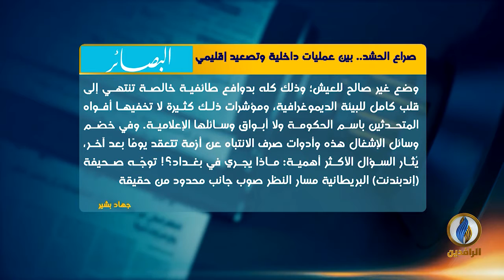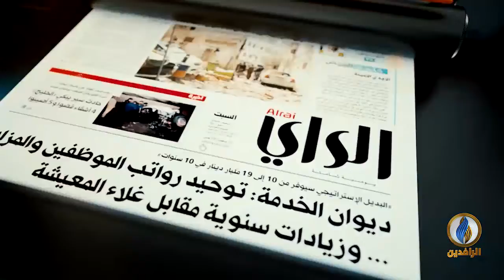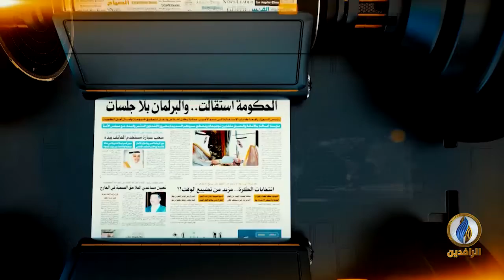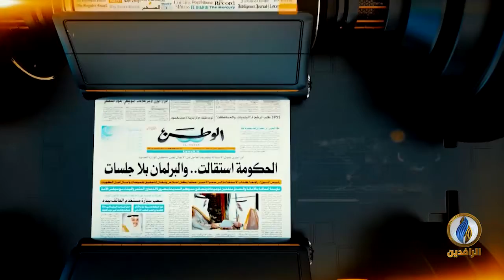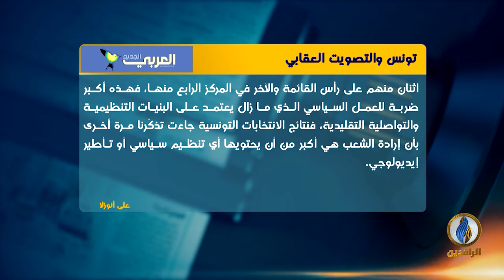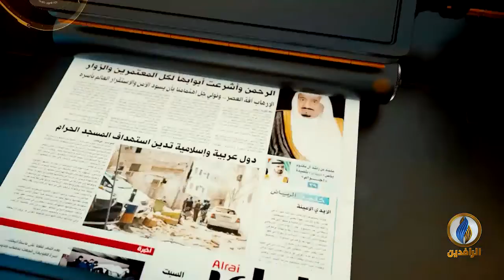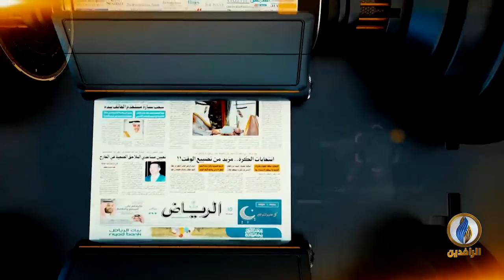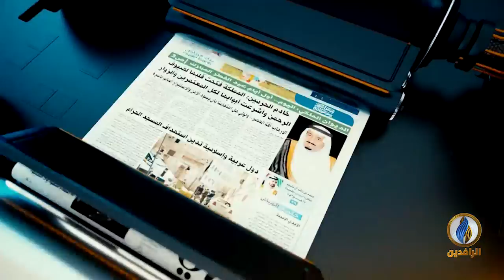صدى_الأقلام | 18 - 09 - 2019